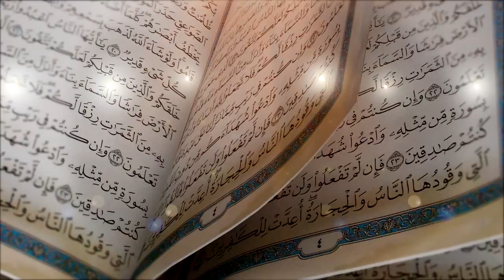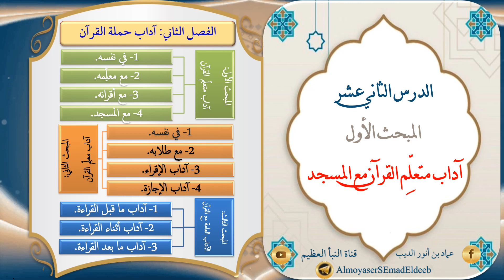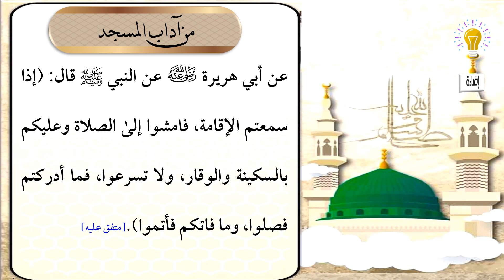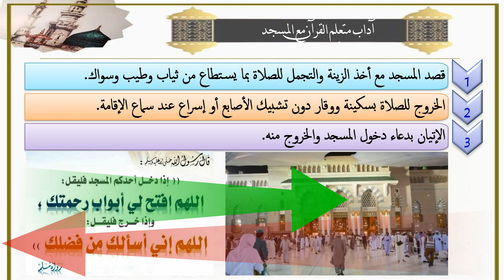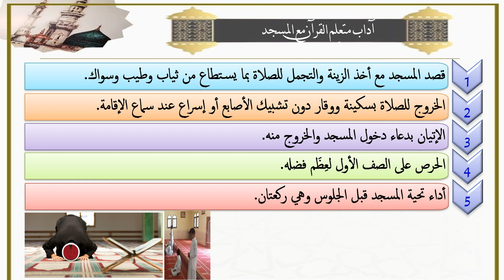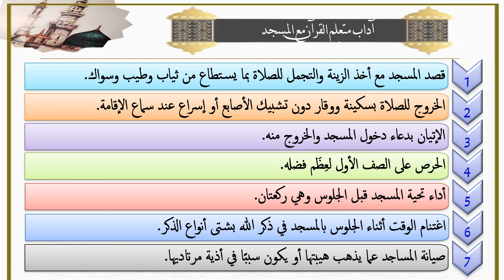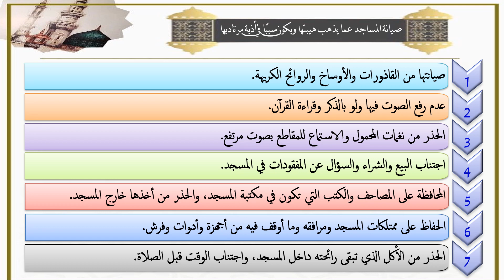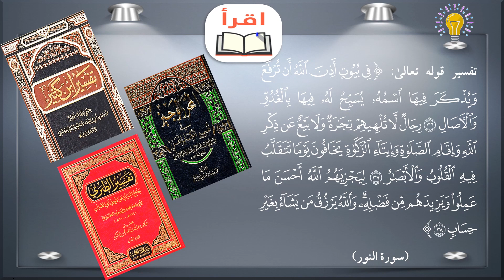15- آداب متعلِّم القرآن مع المسجد - تقديم عماد بن أنور الديب